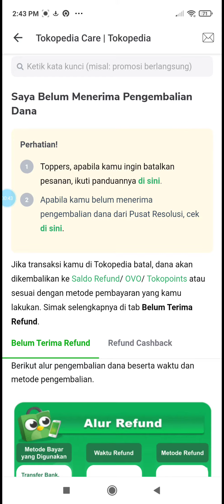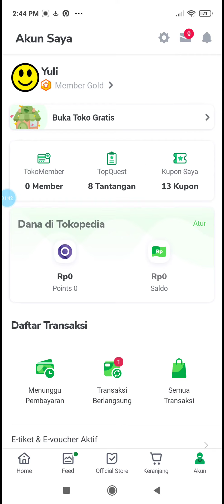Cara Pengembalian Dana di Tokopedia Jika Bayar di Alfamart/Indomaret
Hai teman-teman tidak usah khawatir, jika teman-teman belanja di Tokopedia dengan metode pembayaran Alfamart/Indomaret namun ternyata pesanan teman-teman dibatalkan oleh Seller/Tokopedia, uang teman-teman akan kembali utuh ya. Silakan tonton videonya untuk tau solusinya.